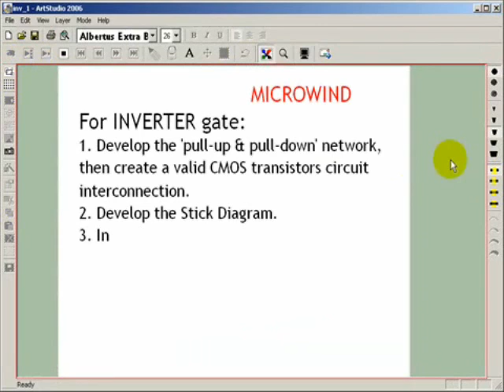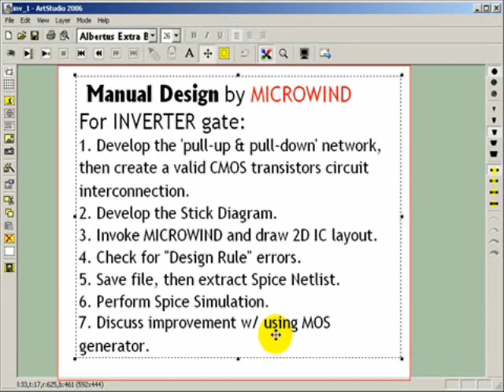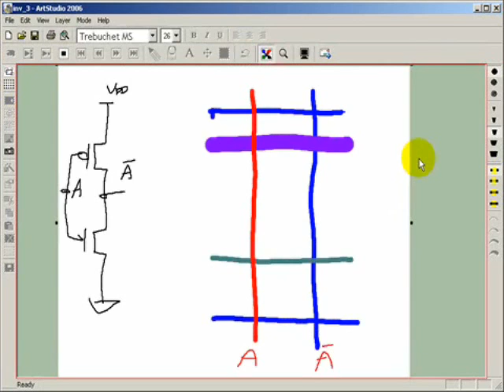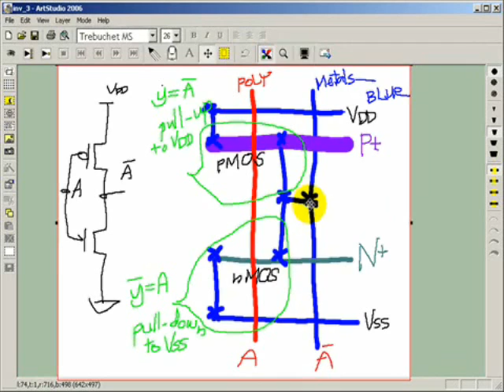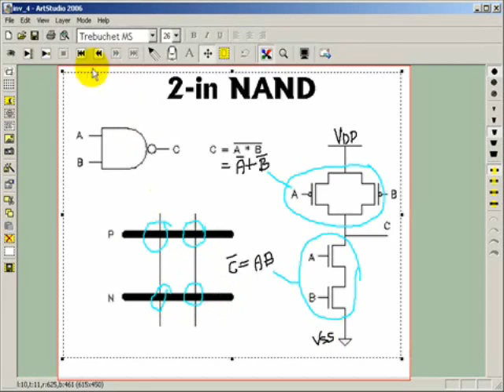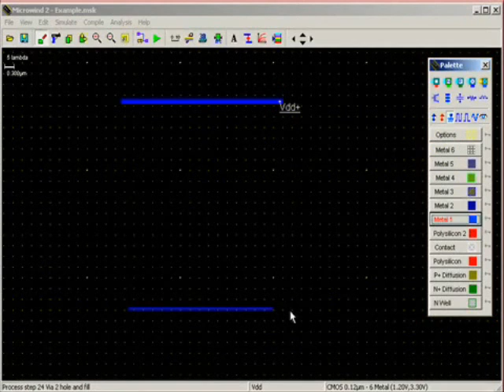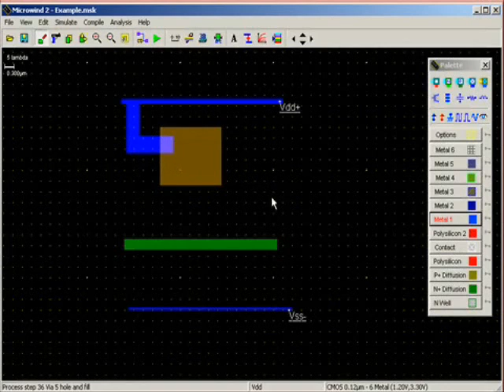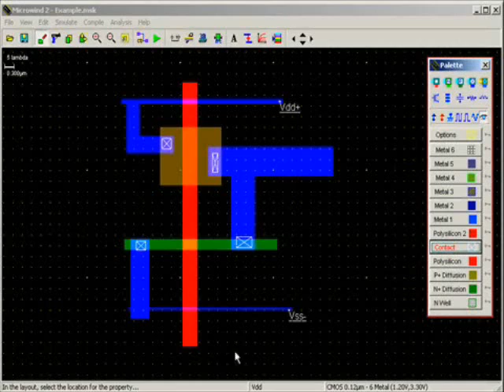My Inverter (part 1)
Maual IC layout design of an Inverter (part 1)